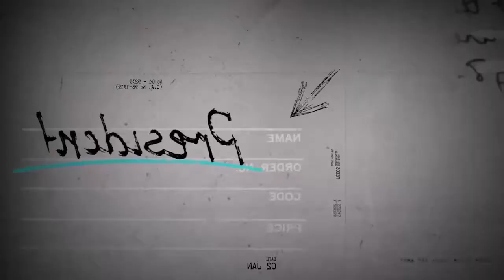Crime Opener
16 Scenes;
Color Control
Adobe After Effects CS6, CC 2012, CC 2014 and above;